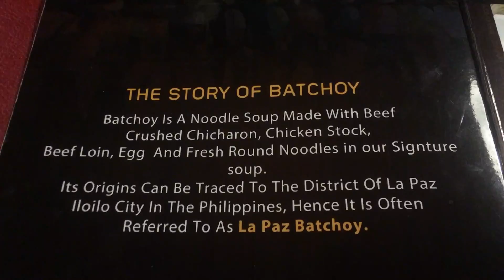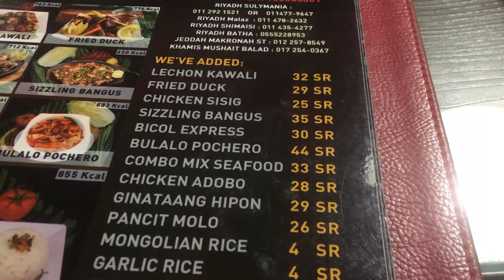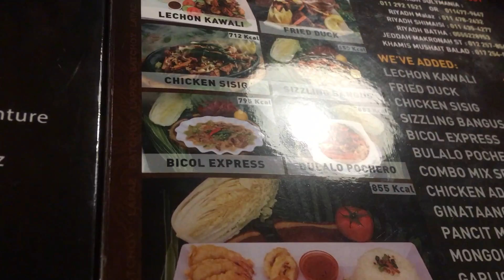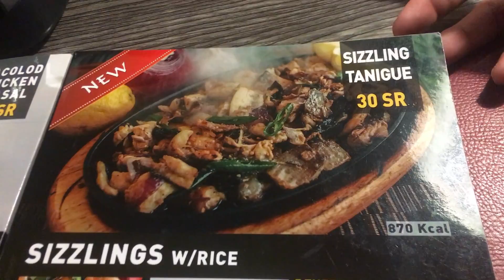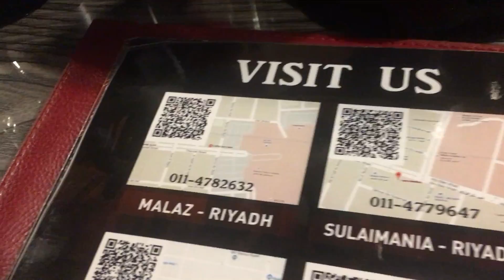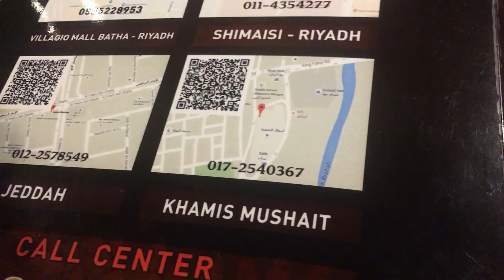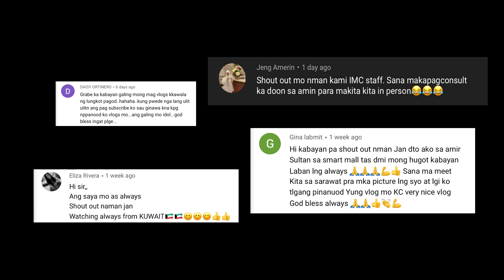DITO NA KAYO KUMAIN, NAKAKA BUSOG PAGKAIN NILA, PROMISE! 😂😂 || DewCTV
Maraming Salamat sa lahat ng supporta mga kaibigan di niyo alam kong ganu niyo ako napapasaya araw-araw. Maraming salamat po.

EDITING SOFTWARE :

Filmora 9
iMovie
PicsArt

LAPTOP USE:

Lenovo i3

"Always remember you're unique, just like everyone else."